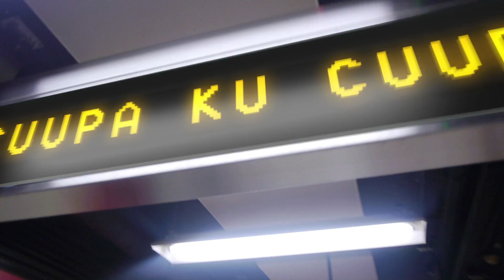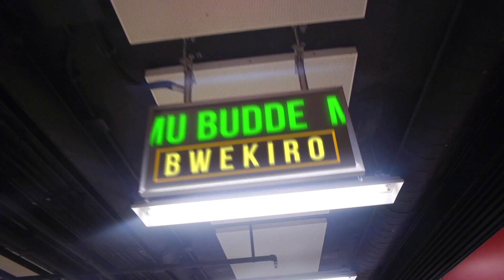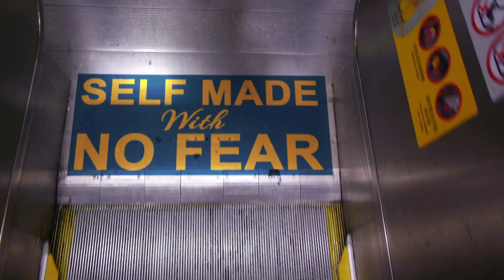Dj Shiru - Balalu [Official Lyric Video] Feat.Grenade Official 2023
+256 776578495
WE CAN THE ALBUM OUT NOW!